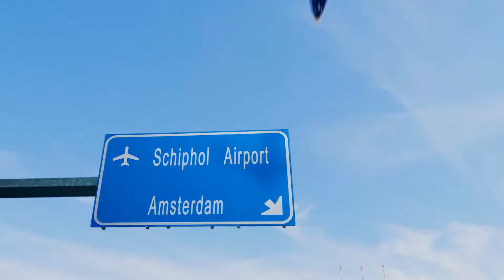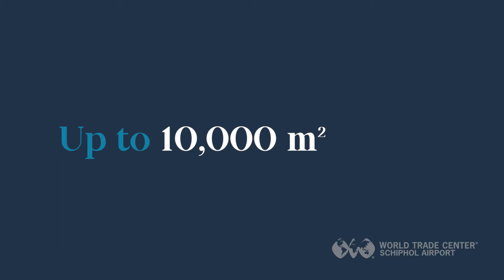WTC Schiphol Airport - The chance of a lifetime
Coming soon - Office space available in premium office The World Trade Center Schiphol Airport